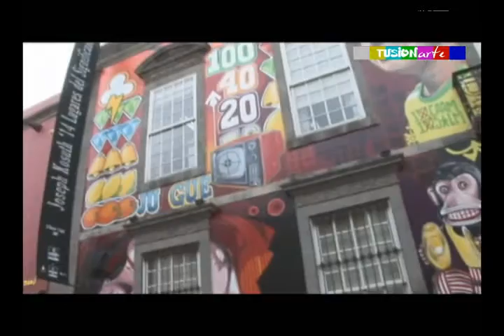caam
centro atlantico de arte moderno de las palmas de gran canaria